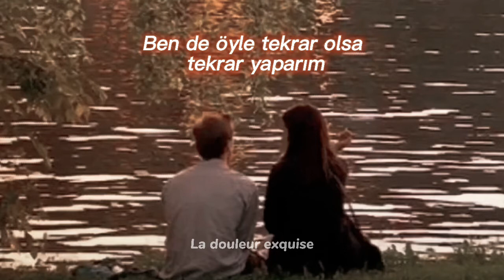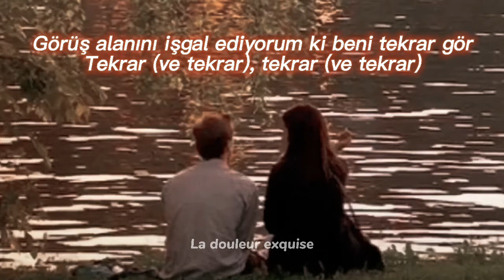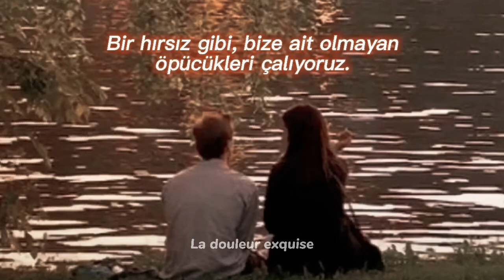Lasso, Danna Paola • Ladrones (Türkçe çeviri)ispanyolca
📢🔒İspayolcadan TÜRKÇEYE ÇEVRİLMİŞTİR 🔒📢